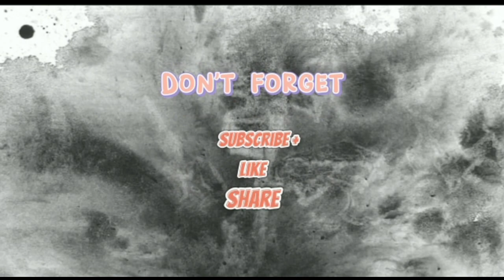Cara servis kulkas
ass.cara servis kulkas cepat dan sukses